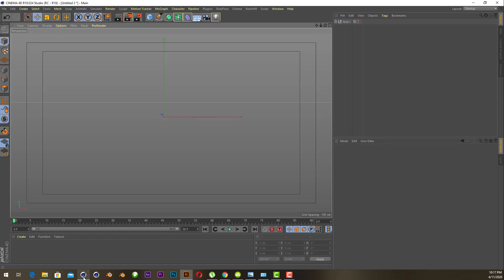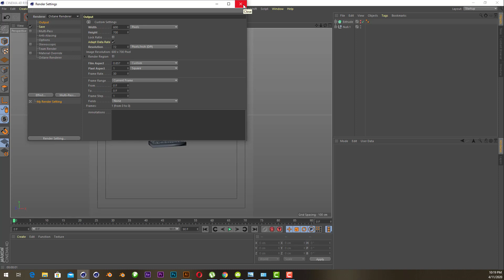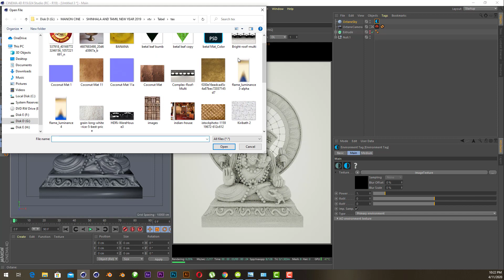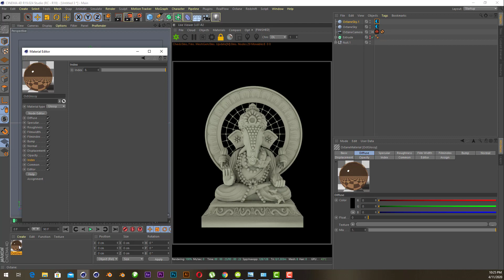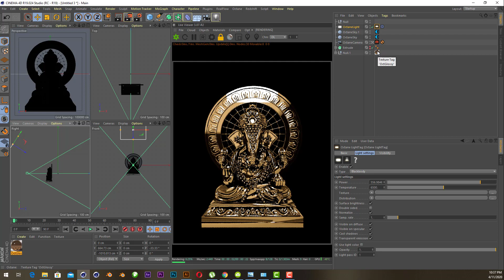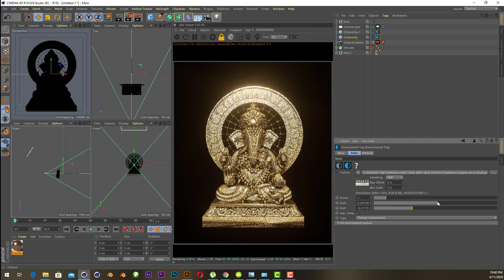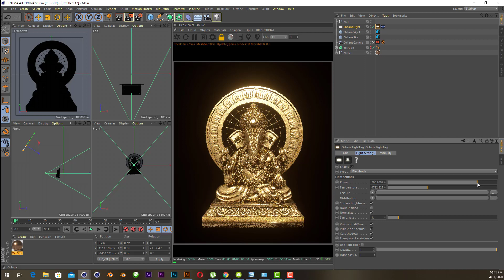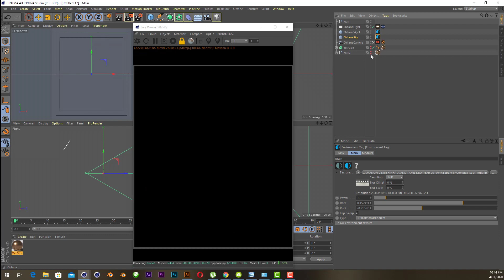Gold Material Octane Render Basic One - Cinema 4D Tutorial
How to do Gold Material Octane Render in Cinema 4D Basic Tutorial